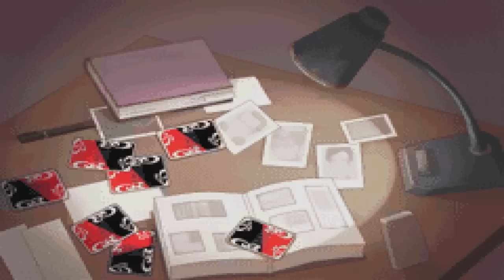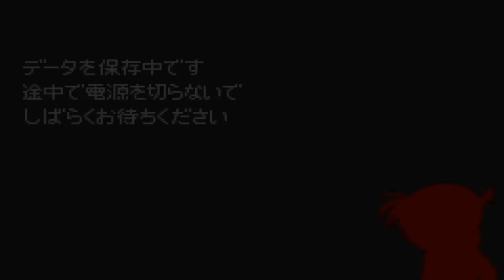Détective Conan : Episode 1 VF : Mystère au Parc d'attractions !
Shinichi Kudo est un jeune détective lycéen âgé de 17 ans fréquemment associé avec la police.

Lors d'une visite dans un parc d'attractions en compagnie de son amie d'enfance, Ran Mouri, il surprend discrètement une conversation privée entre deux individus appartenant à une mystérieuse organisation criminelle dont chaque membre est habillé en noir.

Détective Conan sur Gameboy Advance est un jeu d'aventure dans lequel nous incarnons le héros de la série du même nom dans une toute nouvelle enquête prenant place au cœur d'un mystérieux parc d'attractions.